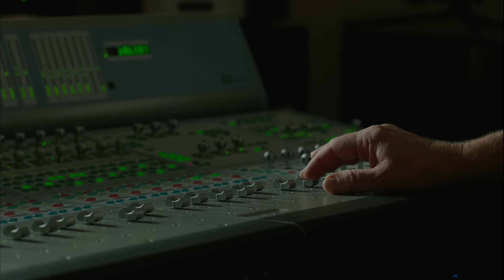Hank Marvin - Alfie (Official Video)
Demon Music Group (DMG) is the UK's largest independent record company; specialising in the creative production and marketing of CDs, Digital Music and music DVDs.

Demon Music Group (DMG) specialise in the production and marketing of Vinyl, CDs, and digital music and is the home of legendary recording artists known the world-over.